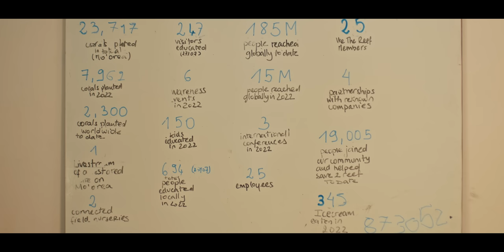Can this Animal Save the World?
Traveling deep into the Polynesian triangle Sam Potter dives in with @CoralGardeners - a wild and wide-eyed group of island kids dead set on saving the world.

Go to Coralgardeners.org to adopt a coral, buy some merch, or donate to support their mission